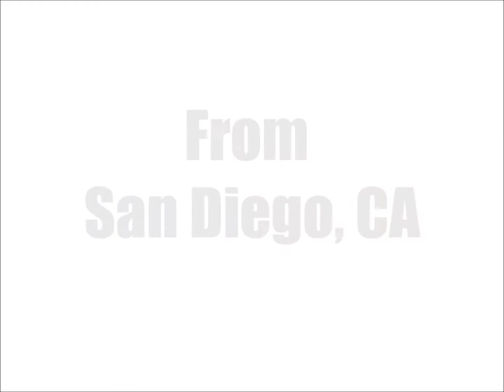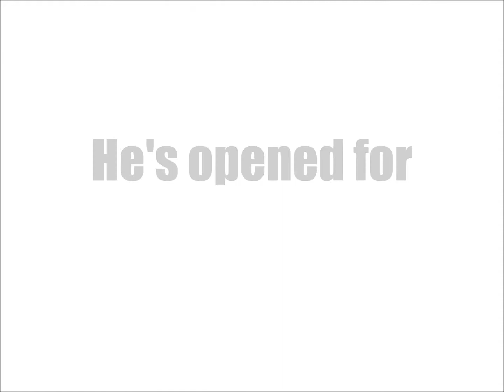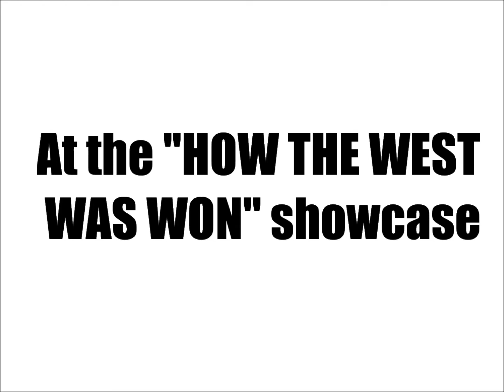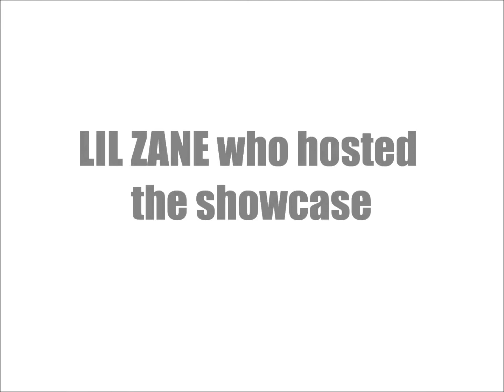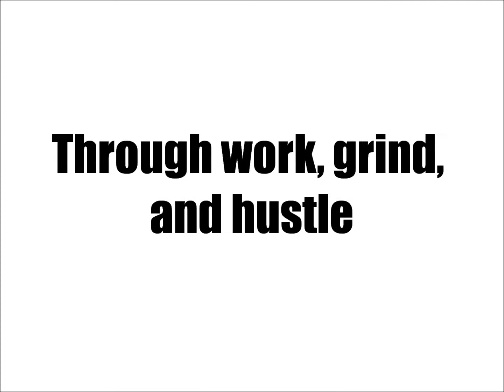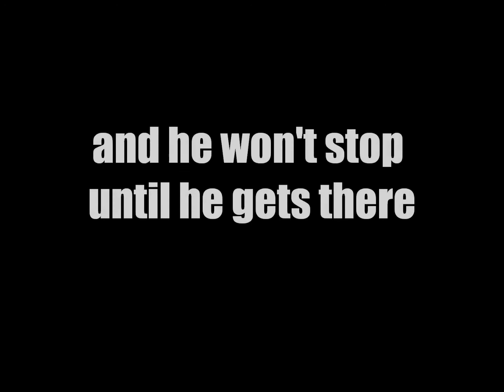Jaybird The Purdy Boi - EPK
Download Jaybird's new mixtape "Luminous Reality"